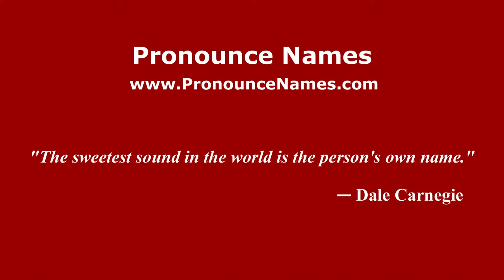How to pronounce Pizzo (Italian/Italy) - PronounceNames.com